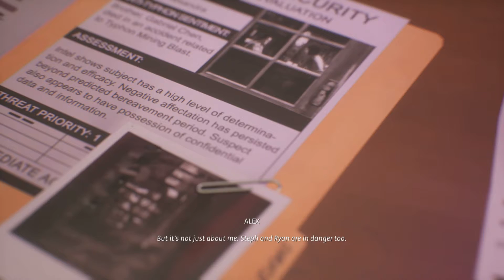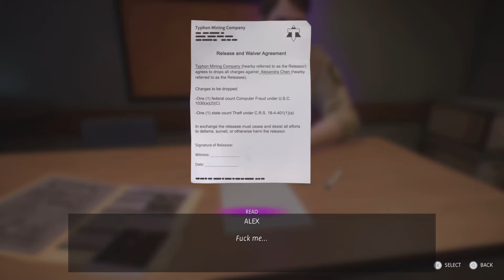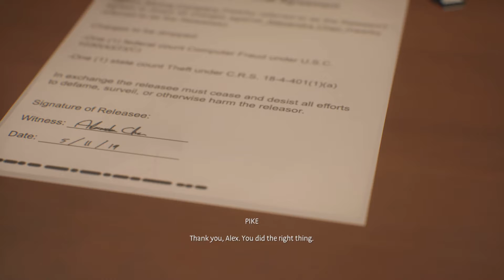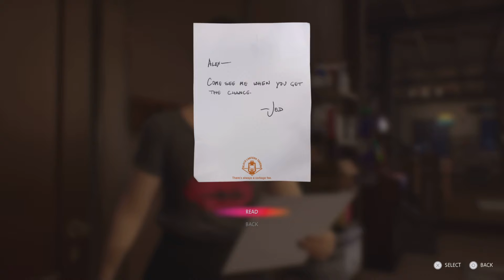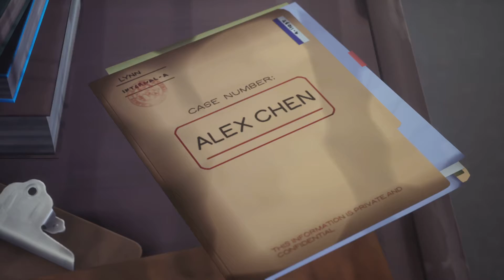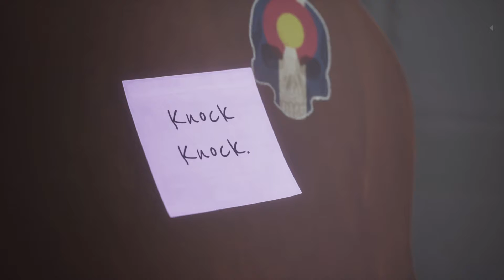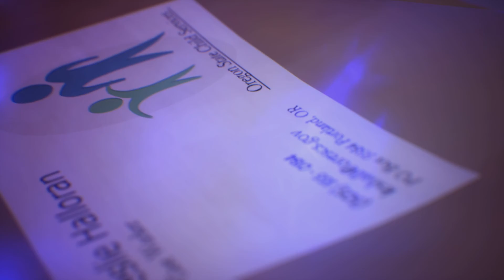Life Is Strange: True Colours PS5 walkthrogh PT 8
In this video i continue life is strange true colours. hope you enjoy.